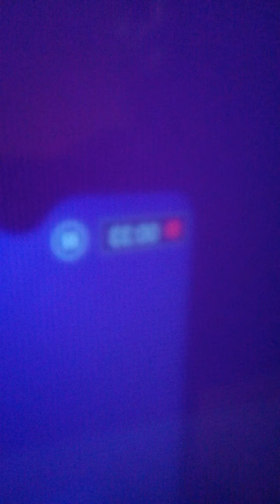Gwadazairoi teaser mixtape pute a buzz